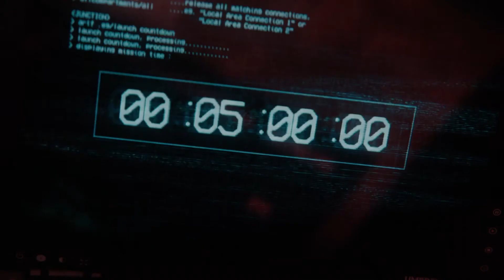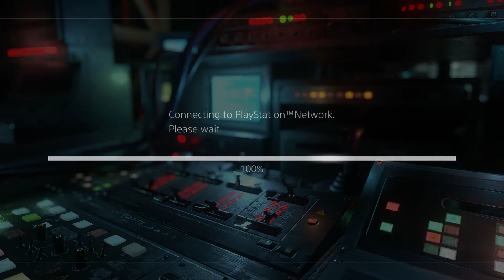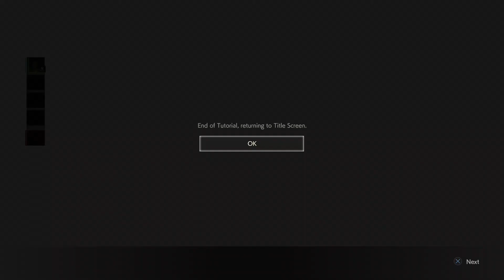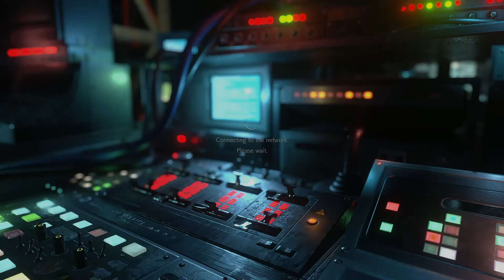Resident Evil PROJECT RESISTANCE Tutorial as Mastermind and as Survivor closed beta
Si deseas acortar y ganar con tus enlaces puedes abrir una cuenta